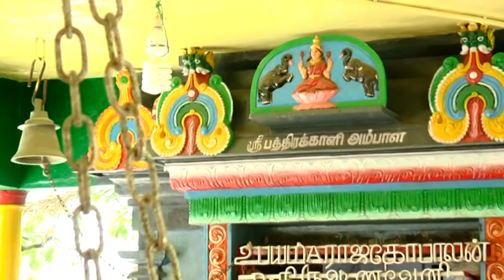Kodai Mutharamman Kodai